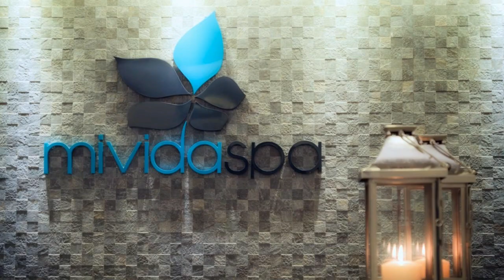Iberotel Makadi Beach 5*, Hurghada, Egypt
FAQs about Iberotel Makadi Beach
• Does Iberotel Makadi Beach have a restaurant on site?
Iberotel Makadi Beach has 4 restaurants:
o Beach Restaurant
o Elsayadia Restaurant
o Arabesque
o Terracina Restaurant
• What are the check-in and check-out times at Iberotel Makadi Beach?
Check-in at Iberotel Makadi Beach is from 2:00 PM, and check-out is until 12:00 PM.
• Does Iberotel Makadi Beach have a pool?
• Can I park a car at Iberotel Makadi Beach?
The following parking options are available to guests staying at Iberotel Makadi Beach (subject to availability):
o Parking
o Free parking
o On-site parking
o Private Parking
o Secure parking
• What type of room can I book at Iberotel Makadi Beach?
Room options at Iberotel Makadi Beach include:
o Twin
o Double
o Suite
• What kind of breakfast is served at Iberotel Makadi Beach?
Guests staying at Iberotel Makadi Beach can enjoy a highly-rated breakfast during their stay (guest review score: 7.2).
Breakfast option(s) include:
o Buffet
• How far is Iberotel Makadi Beach from the center of Hurghada?
Iberotel Makadi Beach is 31 km from the center of Hurghada.
• How much does it cost to stay at Iberotel Makadi Beach?
The prices at Iberotel Makadi Beach may vary depending on your stay (e.g. dates, hotel's policy etc.).
• What is there to do at Iberotel Makadi Beach?
Iberotel Makadi Beach offers the following activities/services (charges may apply):
o Spa
o Fitness center
o Sauna
o Massage
o Playground
o Snorkeling
o Library
o Diving
o Tennis court
o Windsurfing
o Golf course (within 2 miles)
o Water park
o Kids' club
o Beachfront
o Evening entertainment
o Yoga classes
o Private beach area
o Steam room
o Horseback riding
o Live music/Performance
o Water sports facilities (on site)
o Beauty services
o Entertainment staff
o Beach
o Spa/Wellness packages
o Aerobics
o Tennis equipment
o Fitness classes
o Foot bath
o Live sports events (broadcast)
o Spa facilities
o Themed dinners
o Fitness
• How do I get to Iberotel Makadi Beach from the nearest airport?
From the nearest airport, you can get to Iberotel Makadi Beach by:
o Airport shuttle (arranged by property) 30min